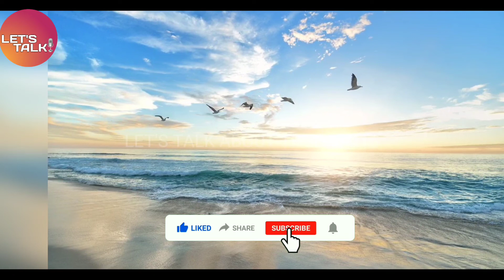Aasman Ka Rang Neela Kyon Hota Hai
Doston kya aap jante Hain ki Aasman ka rang Neela kyon hota hai iske piche kya vajah hai jyada janne ke liye Video ko ant tak  jarur dekhen Dhanyawad